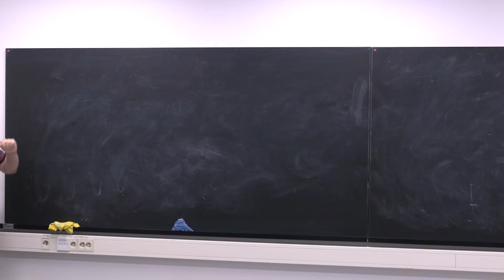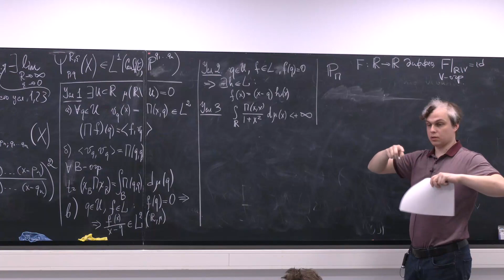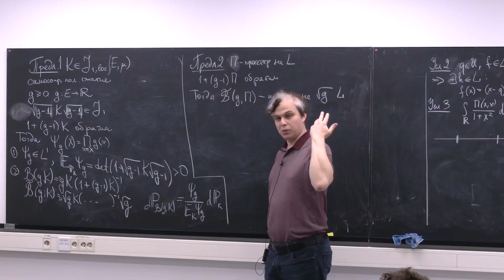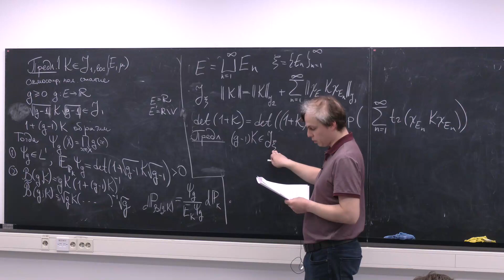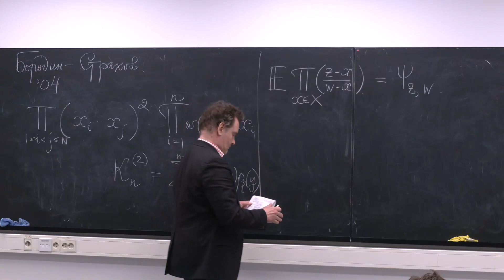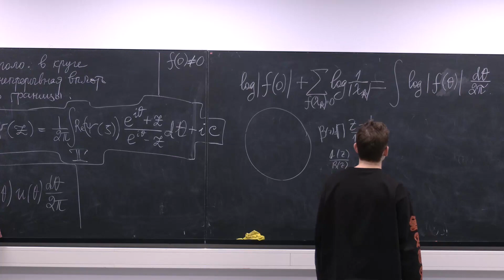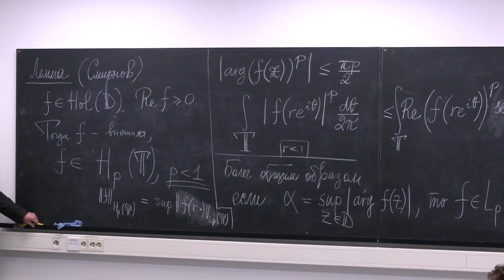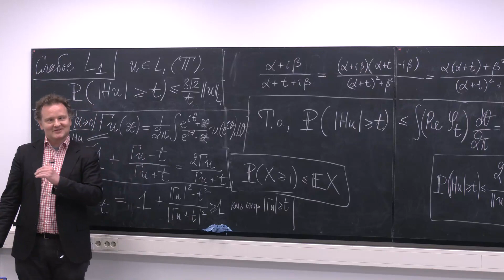Лекция 9. А.И. Буфетов, С.М. Горбунов, А.В. Клименко. Введение в теорию детерминантных процессов.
2024 г. НОЦ. Курс А.И. Буфетова, С.М. Горбунова и А.В. Клименко "Введение в теорию детерминантных процессов".
10 апреля 2024 г. 18:00, г. Москва, МИАН, комн. 313 (ул. Губкина, 8)